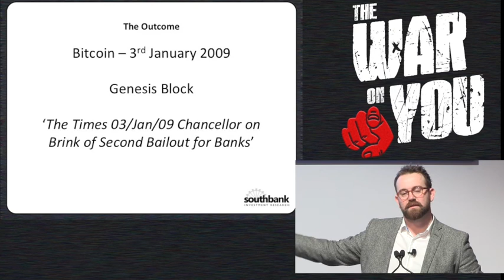Sam Volkering: Blockchain Genesis Block (11/16)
Sam Volkering tells the story of the Genesis Block of Blockchain.

Sam Volkering tells the story behind the Geneiss Block of Blockchain during his presentation "Crypto Revolution: Are you with us or against us?" in the War on You conference, organised by Southbank Investment Research.

Sam Volkering built a career advising private clients and businesses on how to manage their money and build their wealth.

With a decade of financial advice under his belt, he decided that it was time to change the game and combine his great passions in life: technology, writing and helping people to make money.

Sam’s unique combination of financial acumen with an unwavering devotion to the most cutting-edge technology makes Sam one of the most prodigious talents in our stable of editors.

Do you want more content about Bitcoin, Cryptocurrencies and Blockchain?
* 7 reasons cryptocurrencies are the future
* What are British investors doing with cryptocurrencies?